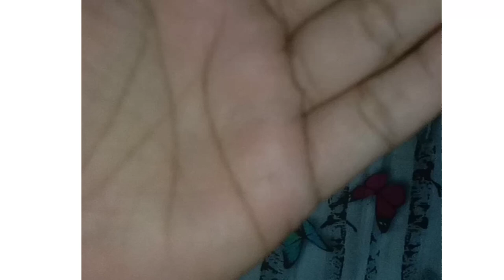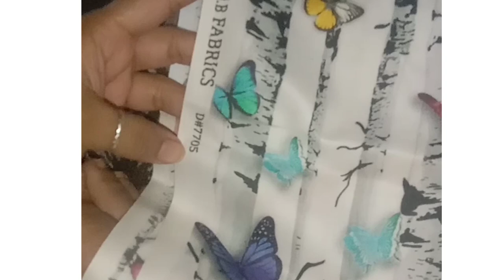Digital print top design pakistan